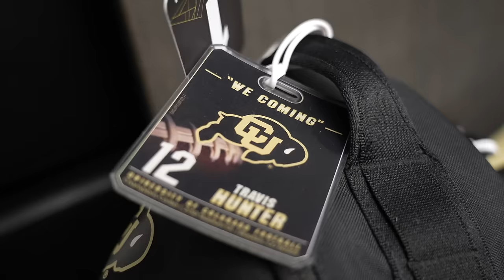TRAVIS HUNTER SCORES TOUCHDOWN IN OREGON STATE VS CU GAME